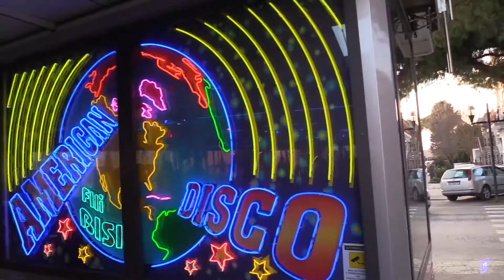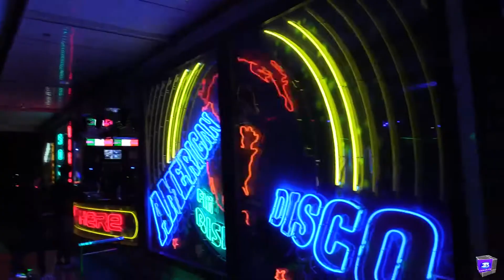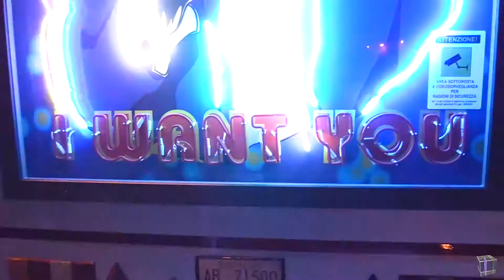LUNA PARK CAVARZERE VE 2019